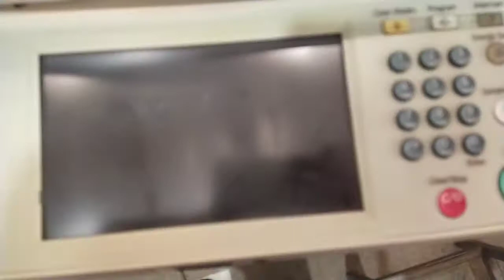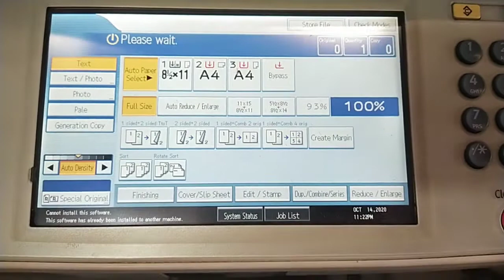how to get Ricoh MP 8001MP 7001 MP 6001 resat web unit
Ricoh
mp8001